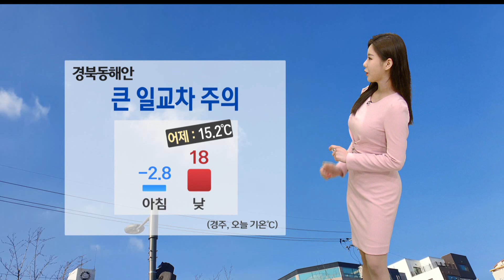일교차 20도↑...오전까지 초미세먼지 '나쁨 ' (2022.03.04/뉴스투데이/포항MBC)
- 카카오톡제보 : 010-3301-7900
- 카카오톡ID : PHMBCJEBO